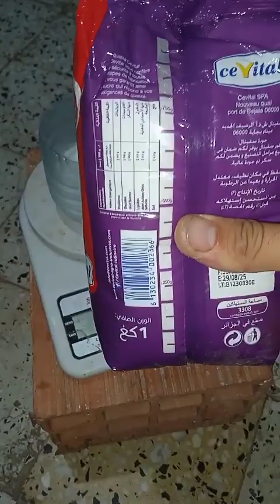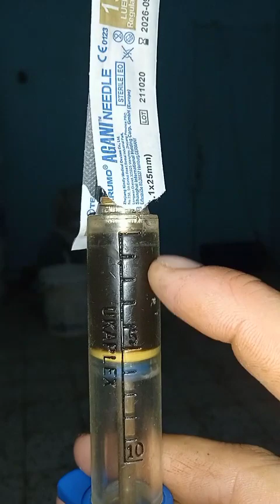المشخص في البيطرة: صنع مادة iron sucrose الجزء #01